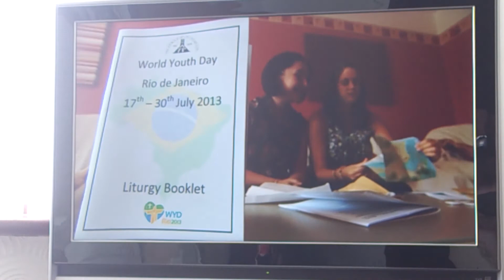BBC North West Today, World Youth Day Pilgrims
Group from Archdiocese of Liverpool recorded for BBC North West Today and Tonight.